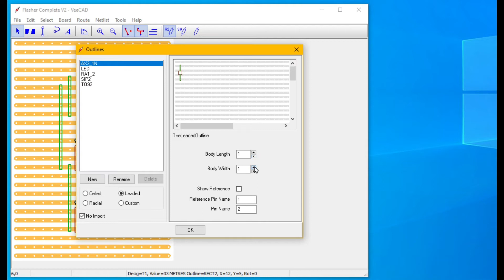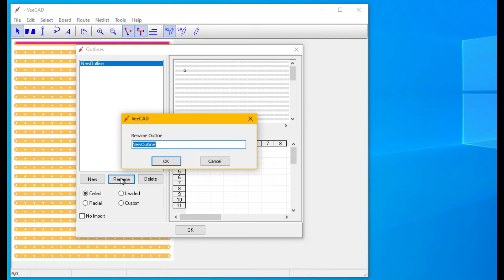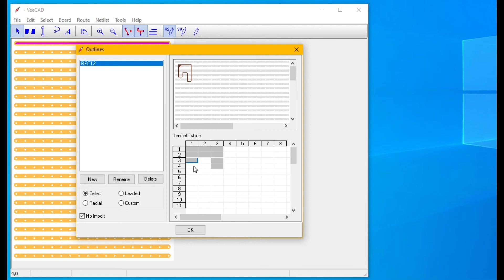8. Components and Outlines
Get control of VeeCAD by understanding the "component" and "outline" system, the same as used by PCB layout editors.